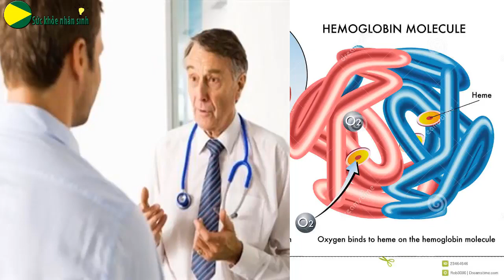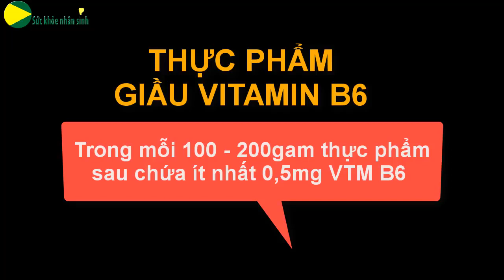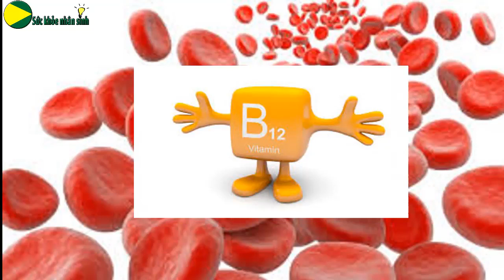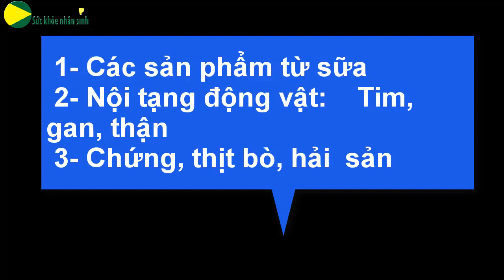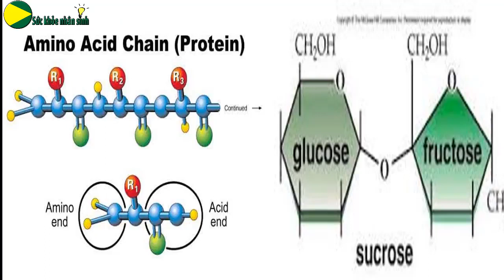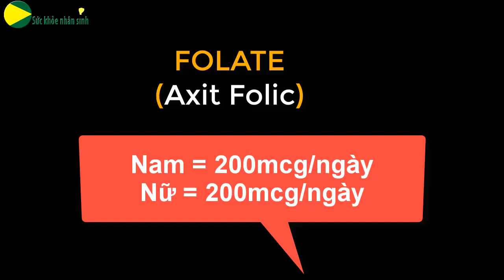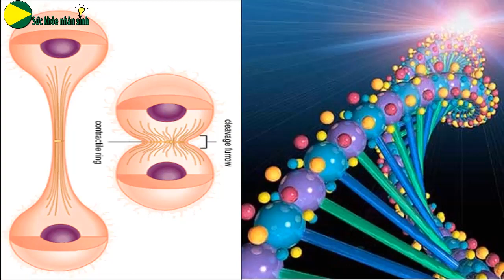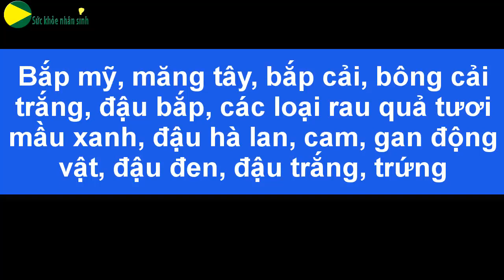Thiếu Vitamin B12, B6, Folate, Biotin Gây Ra Bệnh Gì, Bệnh Do Thiếu Vitamin